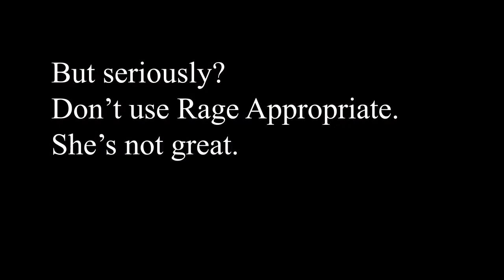Skullgirls Mobile - The Rage Appropriate Meta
IT'S HAPPENING! BUFF INCOMING!
Rage Appropriate is the best Painwheel variant.

But in all seriousness, Happy 4th of July!
This was a ton of fun to make; there were a few rendering issues so it did take longer than expected though.
However, I'm definitely hoping to make more stuff like this in my free time.

Thanks for the initial support!